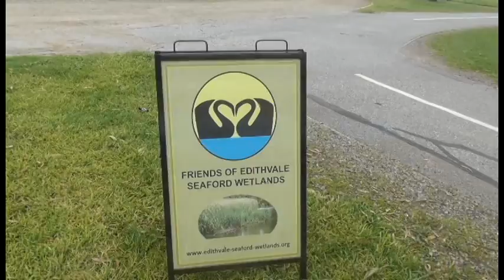Planting at Seaford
Rehabilitation of the wetlands.